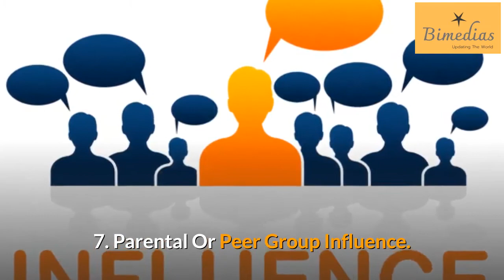Violence Against Women: 8 Reasons Why Men Beat Up Their Wives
Violence against women can cause long-term physical and mental health problems. Violence and abuse have affected not just women but also their children, families, and communities.

Cases of Violence against women such as husbands beating up their wives are seen to have increased in this thriving time of COVID-19 and economic meltdown.
In this video, Bimedias will be showing you some critical reasons why men always beat up their wives. Now, check out the 8 reasons why men abuse their wives.

Lack of Self Respect
Lack of Home Training
Lack of Understanding
Hidden Agenda
Health Condition
Lack Of Love
Parental/ Peer Group Influence
Poverty